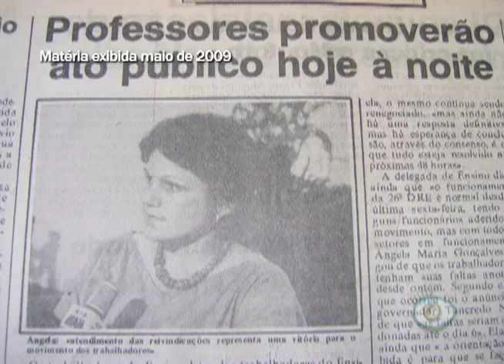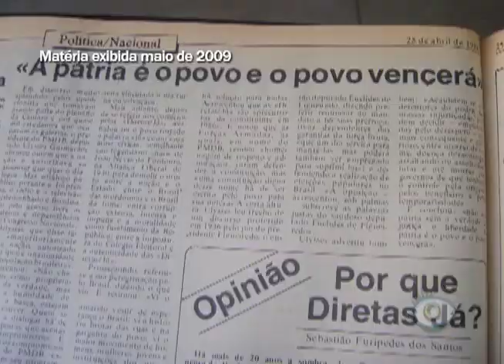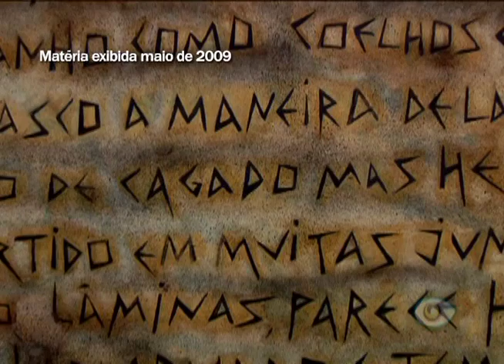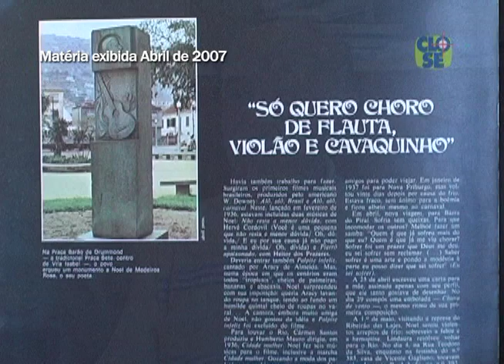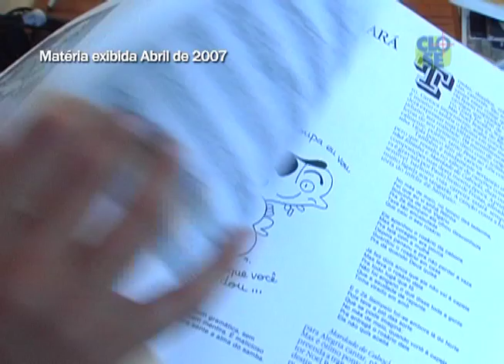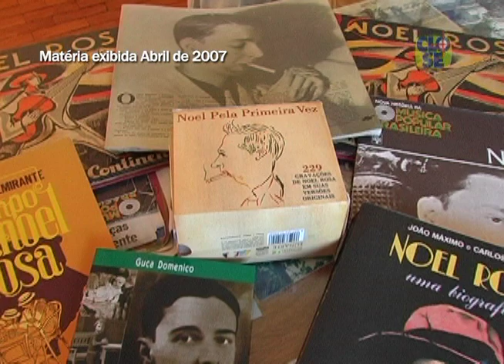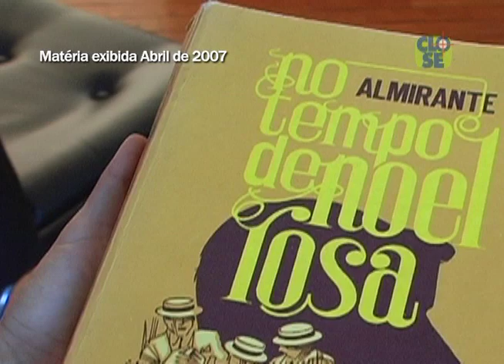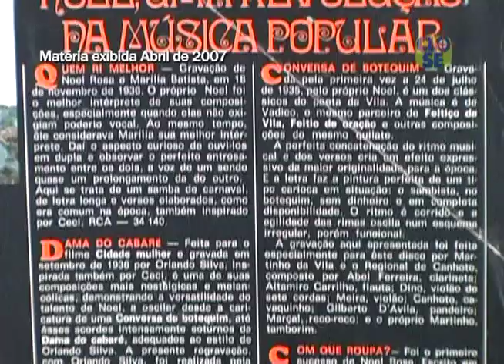Uberlândia de Ontem e Sempre (Edição 444)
Na Edição 444 do programa Uberlândia de Ontem e Sempre, vamos conhecer como surgiu a Charanga, Atlética dos cursos de Engenharia da Universidade Federal de Uberlândia. Considerada a primeira do Brasil, saberemos um pouco sobre a história e desenvolvimento da mesma até os dias de hoje. Vamos conhecer como é realizado o projeto Caravana da Anistia, que busca revelar parte da memória e construir instrumentos de pesquisa para conseguir entender o que aconteceu durante a ditadura e os responsáveis pelos movimentos sociais na cidade de Uberlândia.
Também iremos conhecer Oswaldo Moya, um uberlandense apaixonado pelo samba do poeta da vila, Noel Rosa. Por último, Celso Machado entrevista o Mestre Bolinho, entusiasta do carnaval uberlandense.

Entrevistados:

Gustavo Finotti - Engenheiro Civil, na banda de 1995 a 1999
Caio Augusto - Estudante de engenharia
Thiago Rosa - Engenheiro, na banda de 2005 a 2010
Leonardo Barbosa - Cientista Político
Afonso Lana - Artista Plástico
Orlei Moreira - Jornalista
Oswaldo Moya - Empresário
Mestre Bolinho